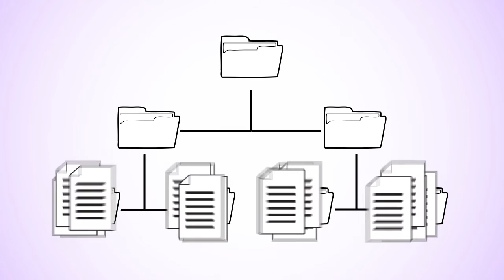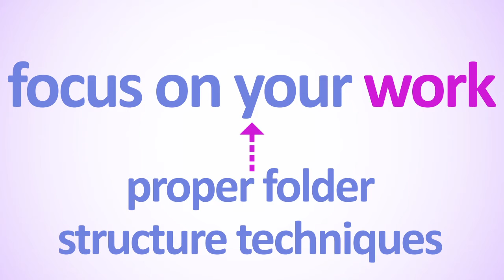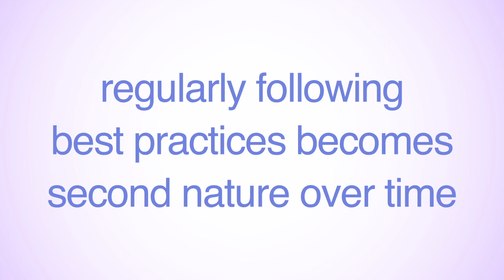Basic Principles of Organizing Directories Part 1